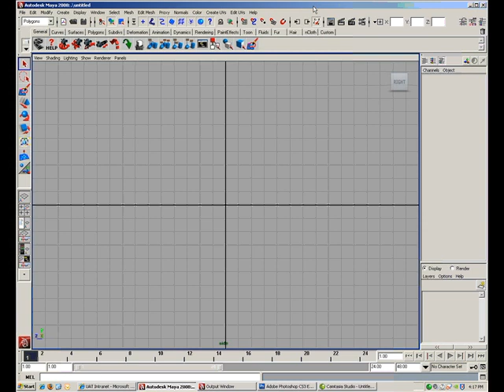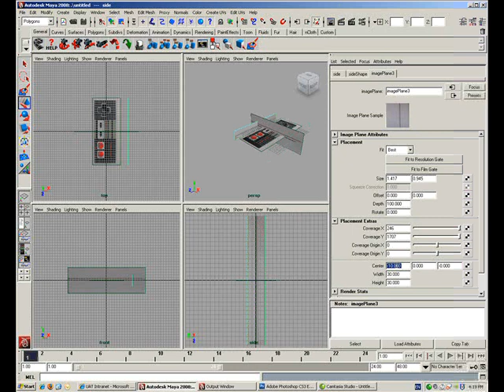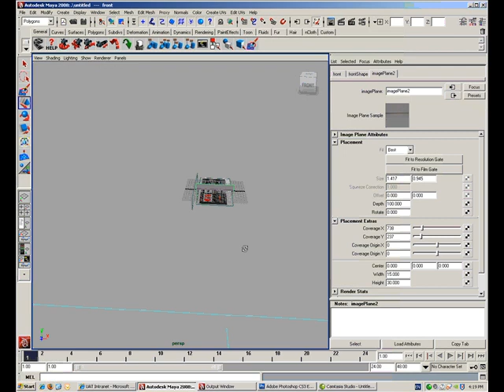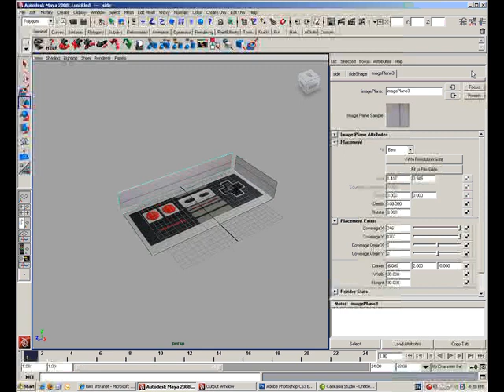maya 3D virtual studio